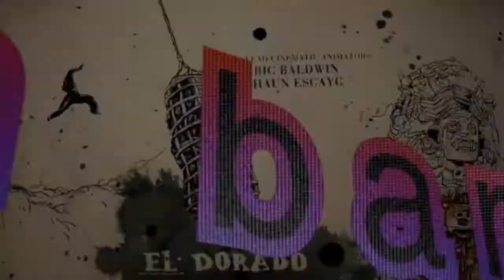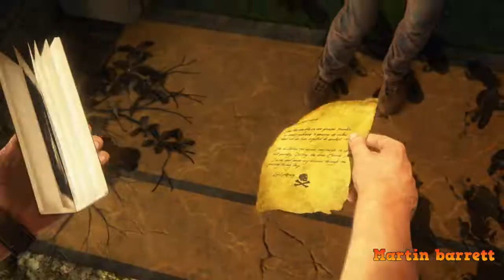uncharted4 a thieve end - Episode18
you could follow me in  face book (martin Barrett)
you could follow me in  twitter @martinmaste